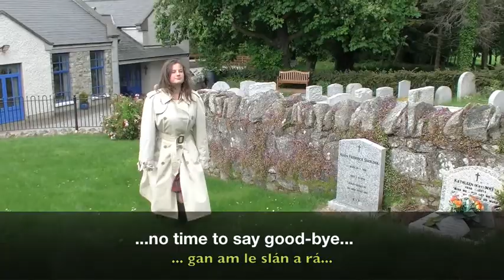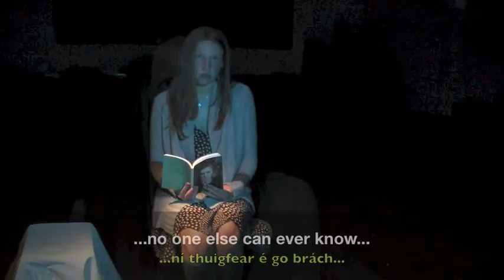If tears could build a stairway...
This a short poem about loss written by poet unknown which was translated into Irish...and performed by form 5 Columba's College. Dá ndéanfadh Deora Staighre... le daltaí as rang a cúig - Coláiste Choilm - fo-theidil i nGaeilge.